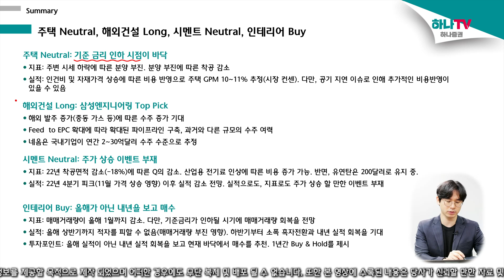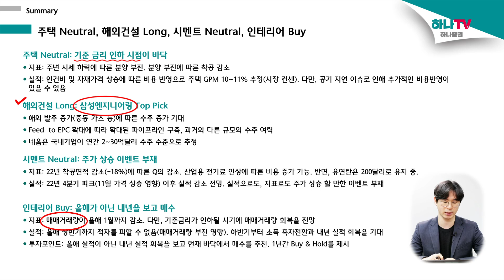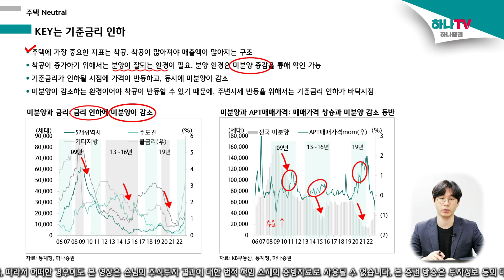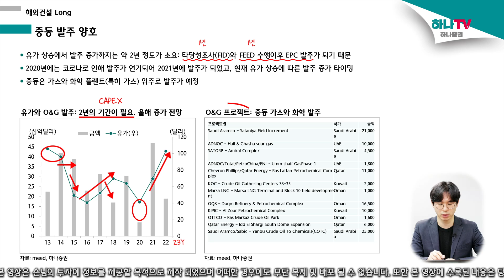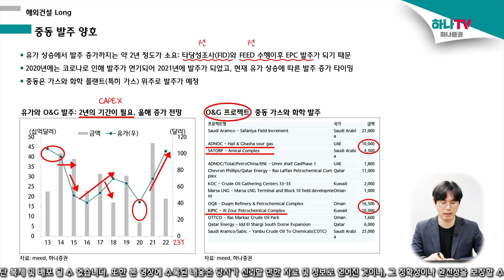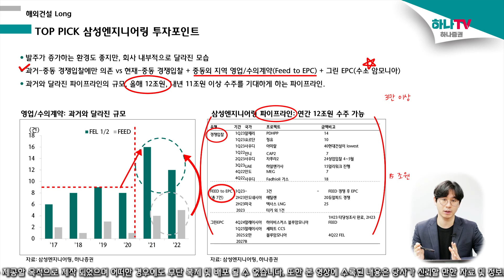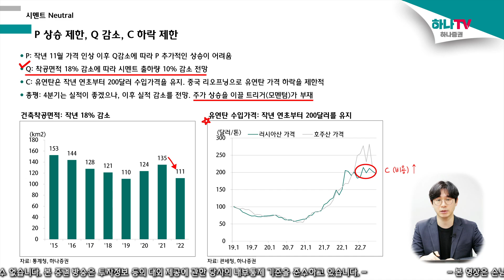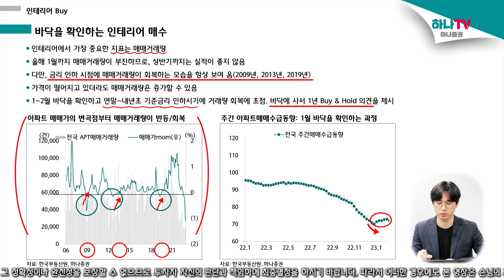[건설] 주택 Neutral, 해외건설 Long, 시멘트 Neutral, 인테리어 Buy (하나온라인세미나)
00:00 인트로
00:23 요약 / 주택,해외건설,시멘트,인테리어
02:35 KEY는 기준금리 인하
04:31 해외건설 / 중동 발주 양호
06:12 삼성엔지니어링 투자포인트 / 파이프라인 연간 12조원 이상, 15조원까지도 가능
08:19 시멘트 / P상승 제한, Q감소 C하락 제한
09:47 인테리어 / 바닥확인하는 인테리어 매수 구간, 결국은 기준금리 인하시기에 주목

[하나온라인세미나 - 02월 15일 촬영분 ]